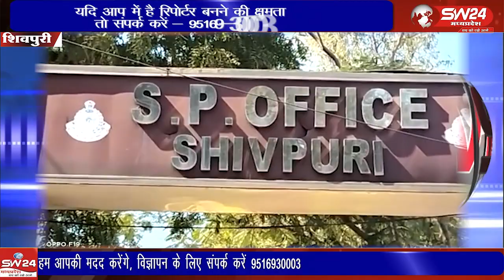बीते रोज कोलारस के पत्रकार जयपाल जाट पर पुरानी रंजिश को लेकर आरोपितों ने जानलेवा हमला कर दिया।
बीते रोज कोलारस के पत्रकार जयपाल जाट पर पुरानी रंजिश को लेकर आरोपितों ने जानलेवा हमला कर दिया। इतना ही नहीं इस हमले में गोली भी चली जो जयपाल की कनपटी को छूते हुए निकल गई।
शिवपुरी से यूसुफ खान की रिपोर्ट ।